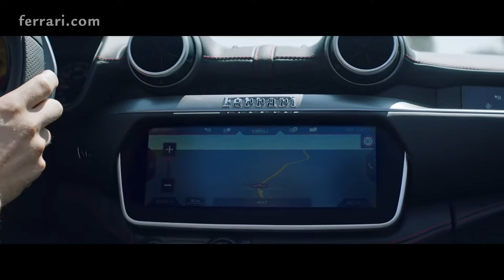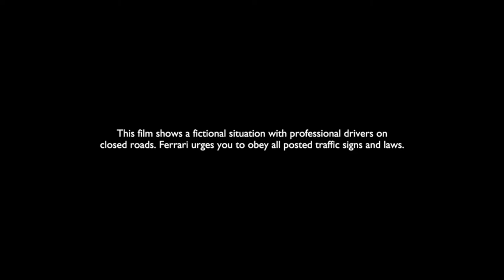Ferrari Portofino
The Ferrari Portofino is the new V8 GT set to dominate its segment thanks to a perfect combination of outright performance and versatility in addition to a level of driving pleasure and on-board comfort unparalleled on the market. Capable of unleashing a massive 600 cv and sprinting from 0 to 200 km/h in just 10.8 seconds, the Ferrari Portofino is the most powerful convertible to combine the advantages of a retractable hard top, a roomy boot and generous cockpit space complete with two rear seats suitable for short trips.